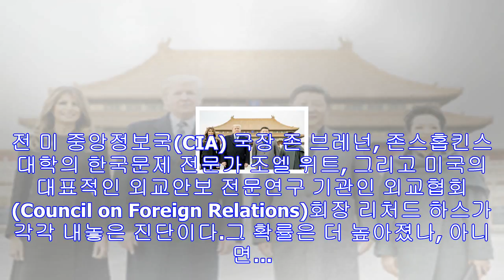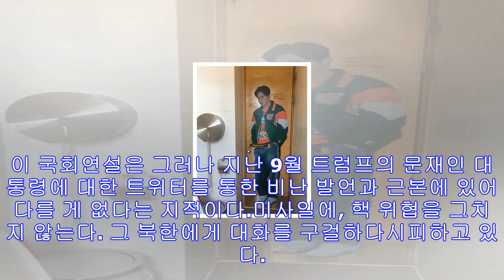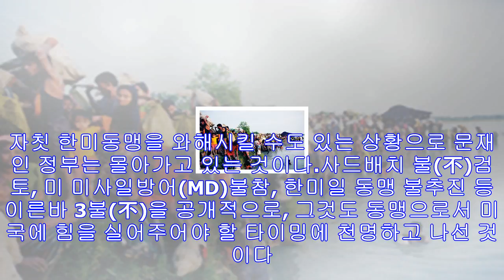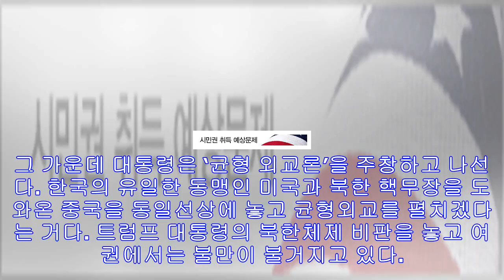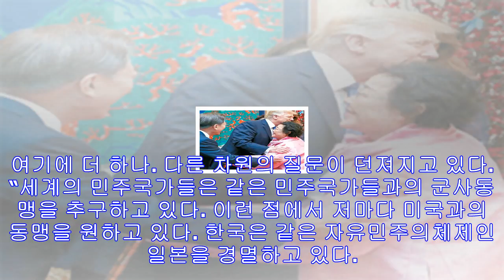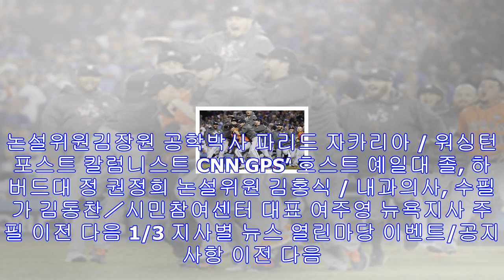‘나 홀로’ 대한민국, 그 진로는… - 미주 한국일보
“그 찬스를 20~25%로 본다.” “아니 40%에 이른다는 생각이다.” “그 보다도 50대 50으로 봐야 할 것이다.” 무슨 찬스를 말하는 것인가. 미국과 북한의 전쟁가능성 말이...